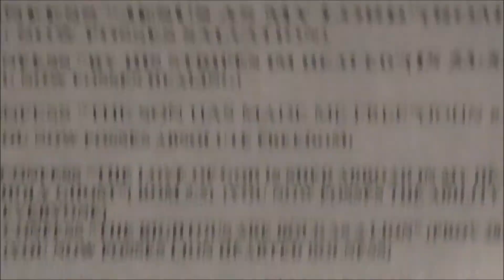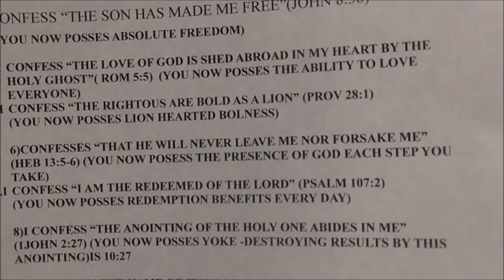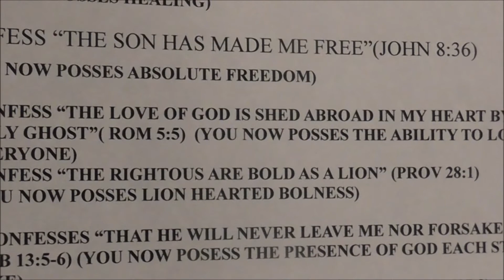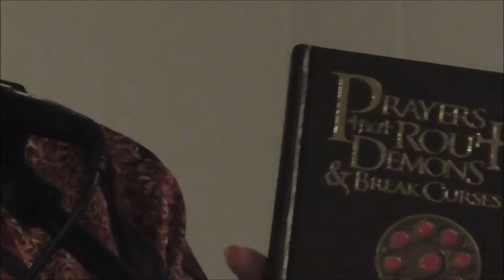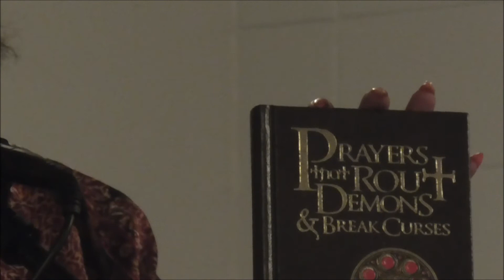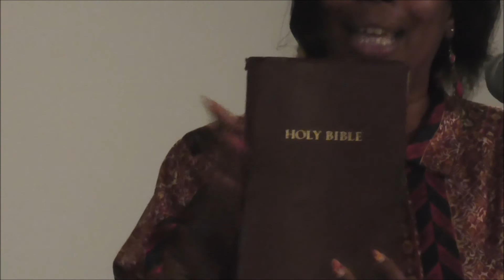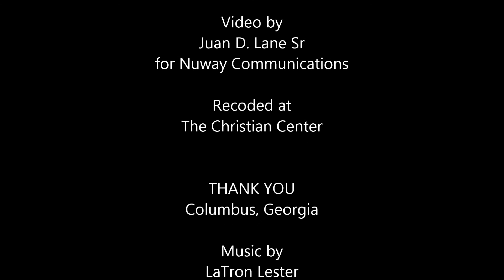Faith, Holiness and Healing with Minister Tina Robinson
Watch as Minister Robinson teaches on deliverance